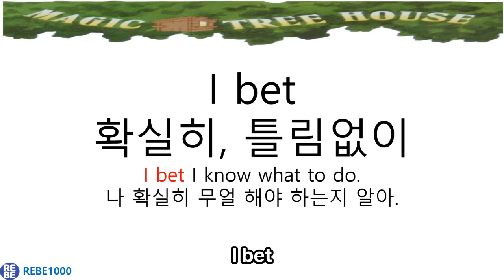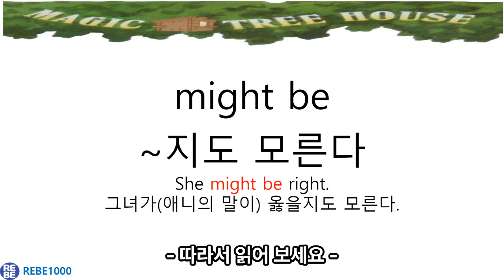Magic Tree House ㅣ매직트리하우스 9권 챕터3 낭독 숙어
매일영어책읽기_[매영책]_매직트리하우스 9권 챕터 3 낭독 숙어